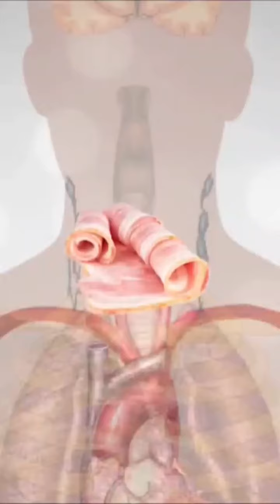Рак билан касалланганлар сони кўпайиббормоқда. Асосий сабаблардан бири - овқат ҳазм қилувчи дорилар